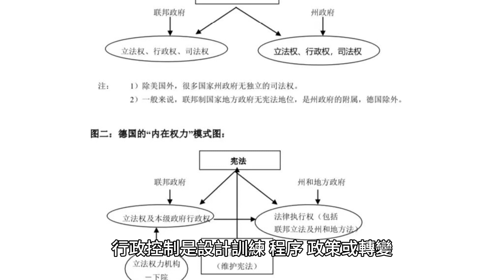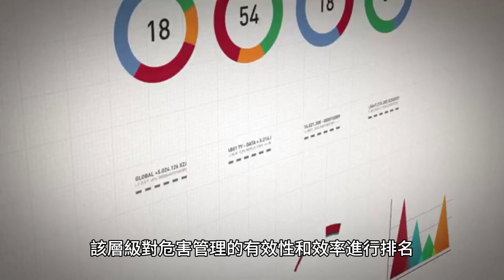行政控制：訓練、程序、政策或轉變的設計，以減少對個人的危害威脅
行政控制是危害管理的重要組成部分，因為它們可以幫助降低個人面臨的危害風險。行政控制的一些優點包括：

1. 它們相對便宜且易於實施。
2. 它們可用於解決多種危險。
3. 或改變。
4. 或改變。行政控制是設計訓練、程序、政策或轉變，以減少對個人的危害威脅。行政控制通常會改變人們（例如工廠工人）的行為，而不是消除真正的危險或提供個人防護裝備（PPE）。

行政控制在危害管理層級中排名第四，該層級對危害管理的有效性和效率進行排名。行政控制涉及提前進行一些規劃和避免，因此它們比個人防護裝備更有效，但個人防護裝備僅充當危險與工人之間的最終屏障。行政控制在危害管理層級中排名第四，該層級對危害管理的有效性和效率進行排名。行政控制涉及提前進行一些規劃和避免，因此它們比個人防護裝備更有效，但個人防護裝備僅充當危險與工人之間的最終屏障。行政控制是第二低的，因為它們要求工人或雇主積極考慮或遵守法規，並且不能提供問題的永久解決方案。行政控制透過改變個人行為在降低工作場所危害風險方面發揮著至關重要的作用。行政控制在危害管理層級中排名第四，該層級對危害管理的有效性和效率進行排名。行政控制涉及提前進行一些規劃和避免，因此它們比個人防護裝備更有效，但個人防護裝備僅充當危險與工人之間的最終屏障。行政控制是第二低的，因為它們要求工人或雇主積極考慮或遵守法規，並且不能提供問題的永久解決方案。雇主和員工可以透過以下步驟共同努力在工作場所實施有效的管理控制：

1. 識別工作場所的危險：員工和雇主應共同努力識別工作場所的危險。這可以透過進行危害評估來實現，其中包括識別、評估和控制工作場所中的危害。